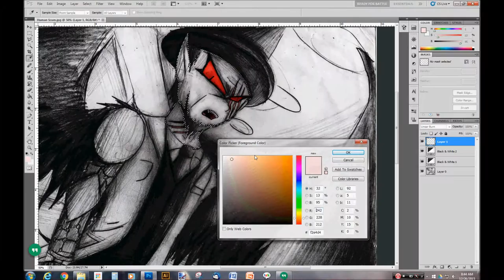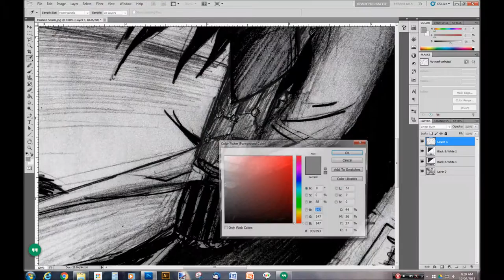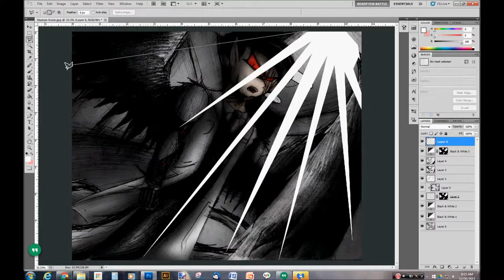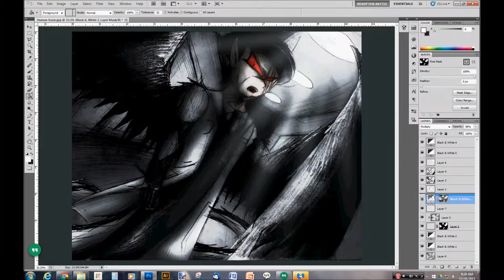Human Scum Speedpaint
Hallo again! This is just a drawing of my villain character I have not drawn in a while, Dr. William ''Painseeker'' Metzger. He's the head of a biotech industry that was at first designed to help people to live in a ''greener'' environment (he along with his family are environmental enthusiasts). Though overtime he developed a hatred for the human race and created the Morphers as a way to allow people to see and live with nature in the eyes of an animal. However his hatred for humans is so much he plans to destroy the race with the Morpher race...

~'' Das Bose'' by E Nomine